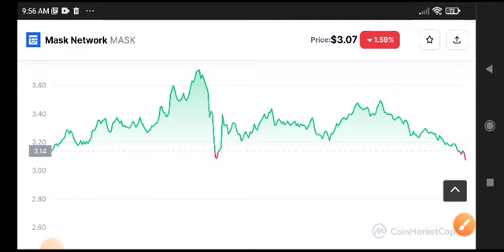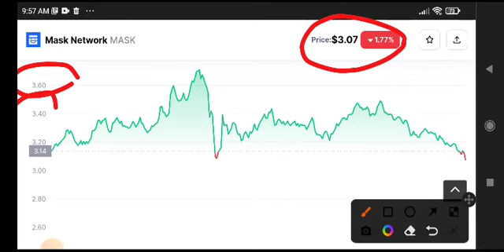MASK Urgent News Today! Mask coin Price Prediction